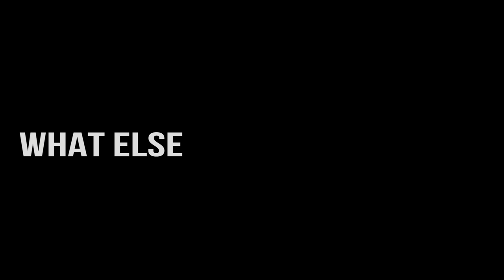Most Heartbreaking F1 Moments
These are the MOST HEARTBREAKING MOMENTS in F1 History.

And we gotta start with Lando Norris, cuz what he went through was simply heartbreaking! After earning pole position at the Russian Grand Prix, Lando was about to win his first F1 race. But unfortunately, disaster happened!

This made him finish just P7. But it wasn’t as bad as what Michael Schumacher had to go through.